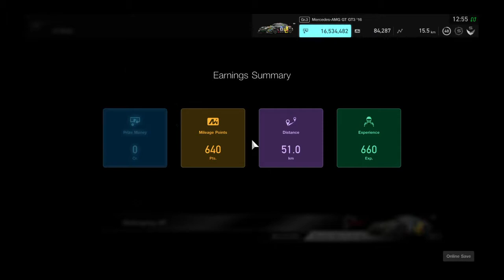Gran Turismo™SPORT Daily Race 158 Nürburgring Mercedes-Benz AMG GT3 Onboard